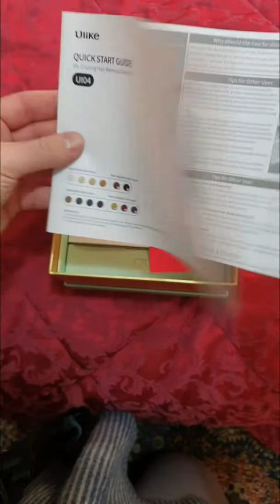Ulike Air+IPL Depilazione per donne e uomini Indolore Dispositivo permanente, Depilatore laser, trop